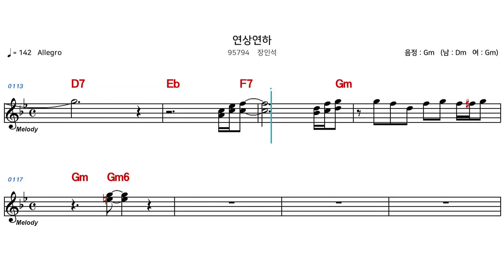(MR) 95794 연상연하 - 장인석